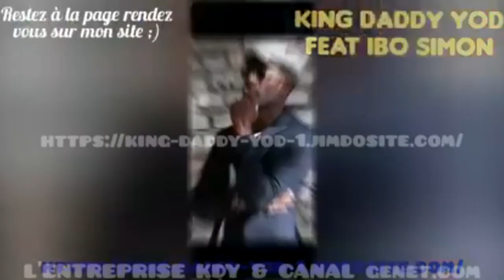Canal gnet.com Présente les vœux de Mr IBO SIMON pour l'année 2021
La deuxième partie de la vidéo, les vœux d' IBO SIMON pour Daddy YOD
Avec la participation de Mme Tilly J ainsi que Mme Monique Diomar
Produit par Romy MIREFLEUR